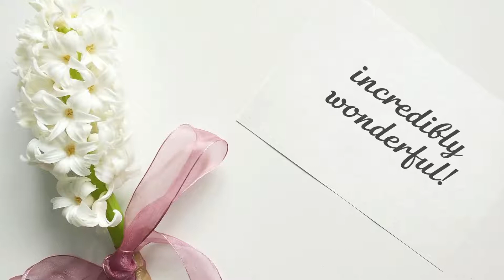Happy Birthday, Florida!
Never stop being so incredibly wonderful!

Today is Florida's birthday? It's a great chance to show that you love and appreciate her! Just send this video for her with a simple "Happy birthday, Florida" message. Please, use the "Share" button to send this video, add your message "Happy birthday, Florida!" or "Florida Happy birthday!" and your friend Florida will be happy!